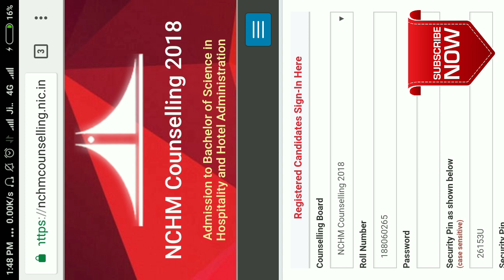Why The NCHM ID / Profile is 🔒Locked 🔒